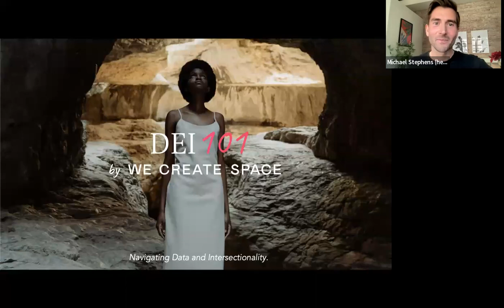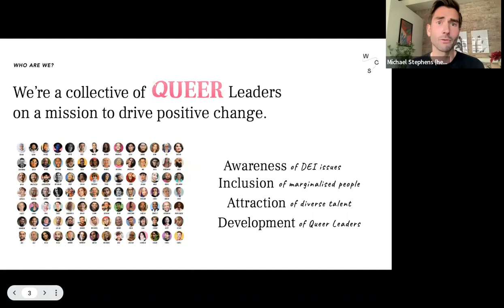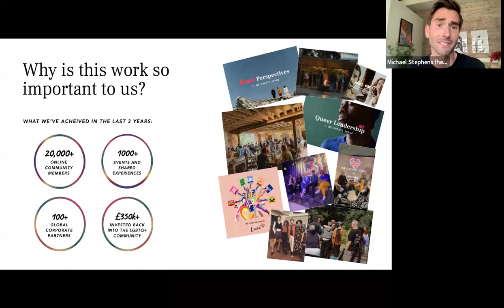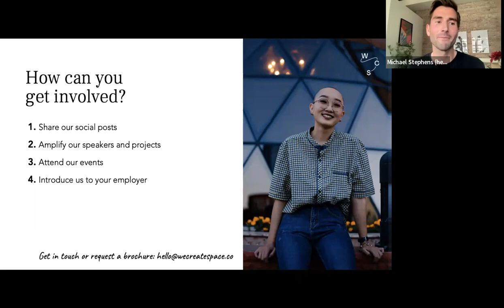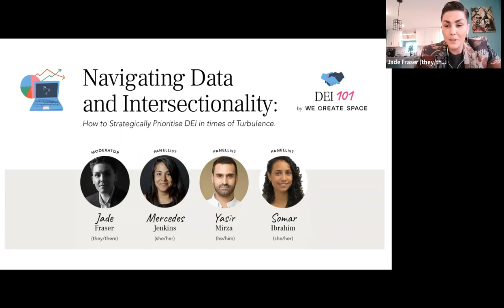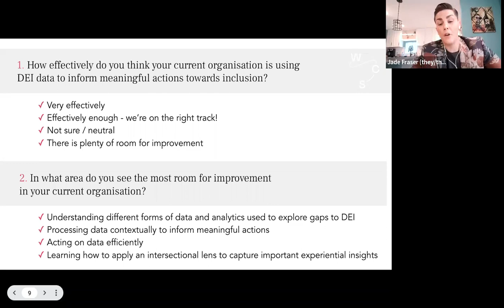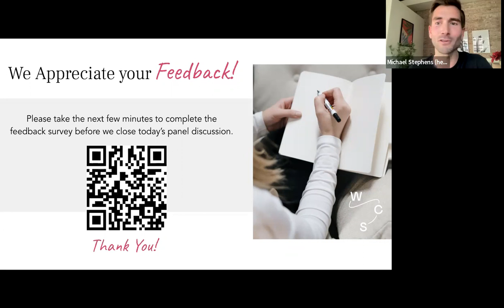DEI 101 | Navigating Data and Intersectionality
How to Strategically Prioritise DEI in times of Turbulence.

Creating real change in diversity, equity and inclusion often comes down to how well we identify and understand problems within the cultural ecosystem of our organisations. As we face the impact of the current economic downturn, as well as global legal restrictions on sexual orientation and gender identity, applying an intersectional lens is integral to shaping DEI strategies that are informed by the multidimensional experiences of identity in the workplace. Our ability to navigate data can also affect the quality of our solutions.

This session covers:
- Understanding the different forms of data and analytics used to explore gaps to DEI.
- Exploring guidance to process data contextually and inform meaningful actions.
- Discovering practical ways to prepare and equip your organisation to act on data efficiently.
- Learning how to apply an intersectional lens to capture important experiential insights.